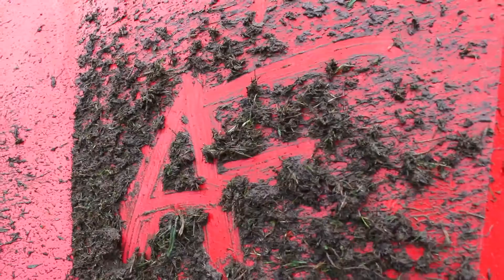Interview mit dem Künstler Andreas Freyer